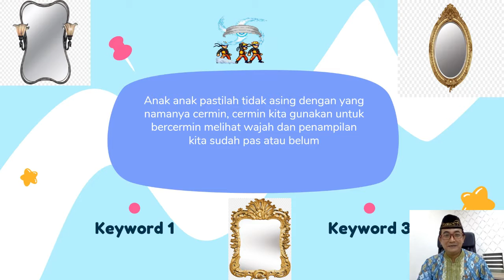DOA BERCERMIN | PAI GRADE 2